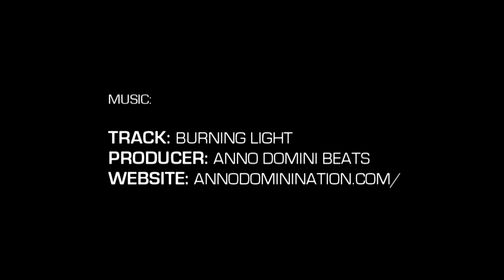5'6" Daniel Carter Phenom Highlight Package (JR Phenom)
Daniel Carter | 5'6" | no. 49
North Lincoln Middle School | Class of 2021